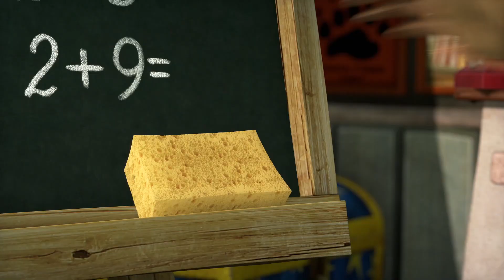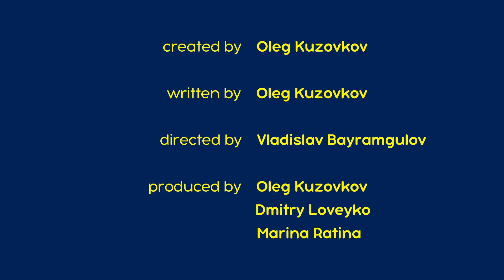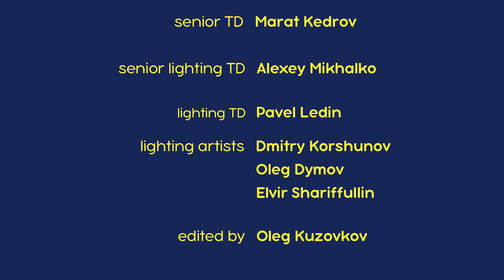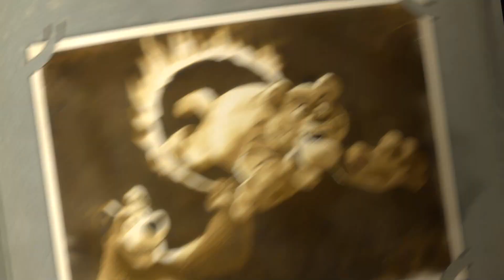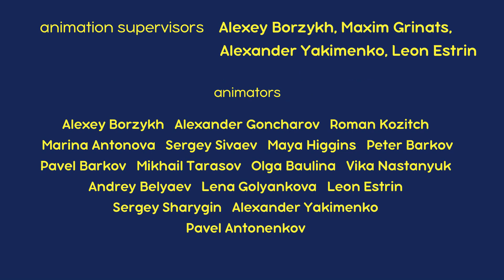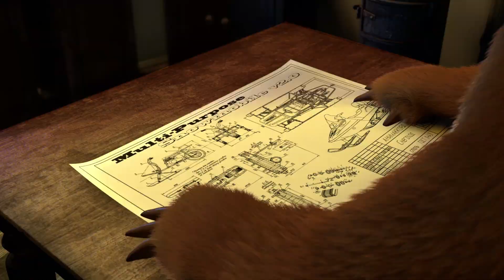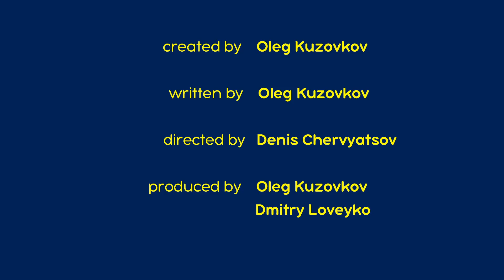마샤와 곰 👱‍♀️🐻 집수리 (제26회) 🔨🏡 번들 35 ⏱ 30분 😊 Masha and the Bear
구독하세요!